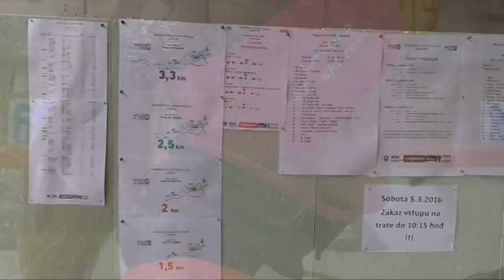Biatlon Osrblie M SR 5 3 2016